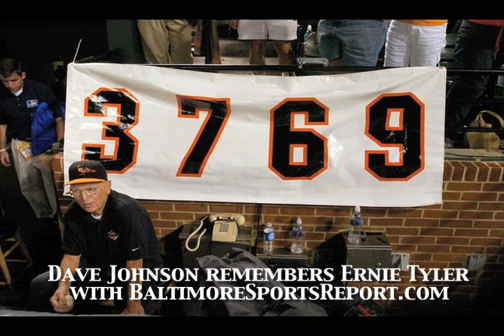Dave Johnson Remembers Ernie Tyler